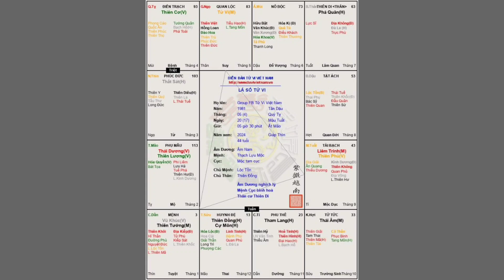Lá Số Tử Vi Nữ Mệnh Canh Tý 2020. Mệnh Âm Dương Tả Hữu Khoa Quyền Lộc.